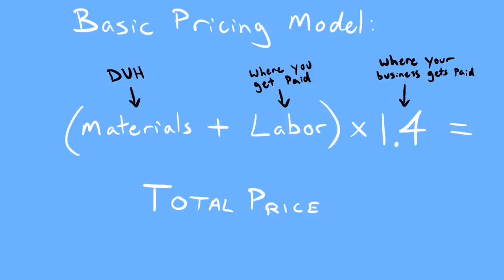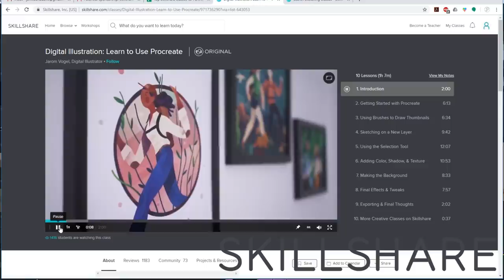📝 5 Simple Woodworking Business Mistakes to Avoid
Get 2 months of Skillshare Premium for free!

We're Jennie and Davis. We love sharing our hobbies with the people we love. That includes you! Join us as we learn to build a furniture business. We want to help people earn the money they deserve with their side-hustle.

Track Saw:
Fuji Sprayer:
Fastcap Lefty/Righty Tape Measure:

Camera Gear:
Main Cam: